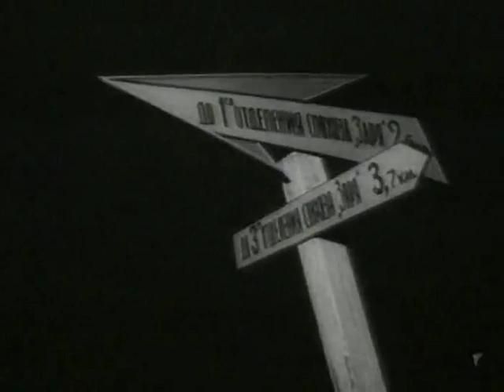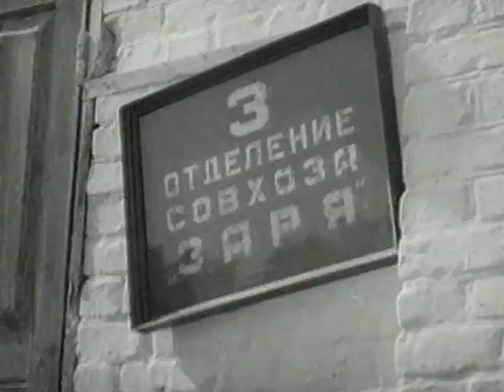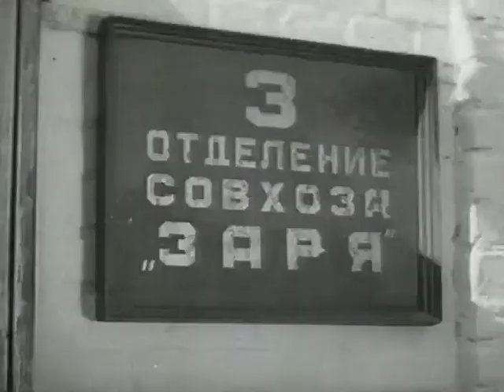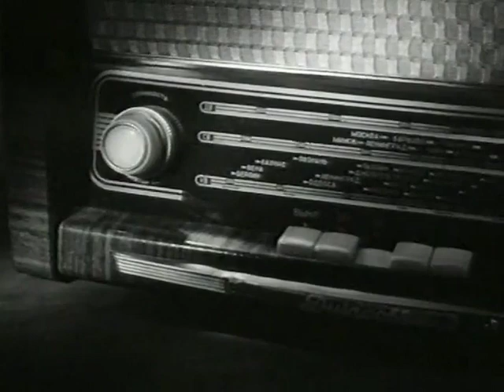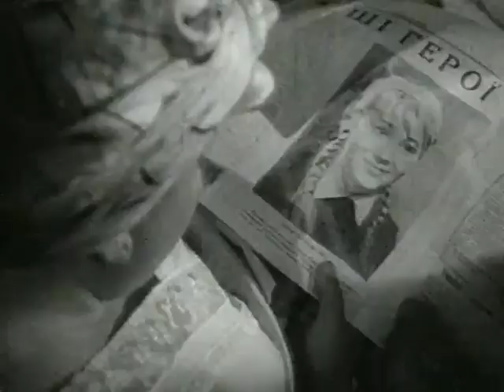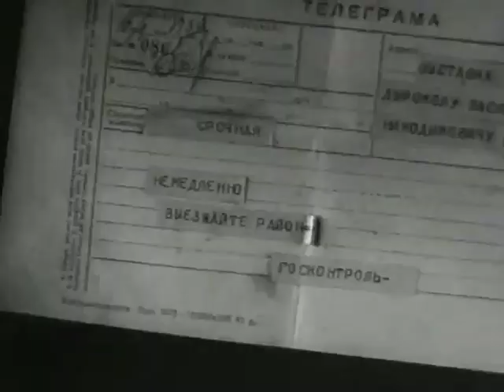Суд идёт /1963/ короткометражка / комедия / СССР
Перед самым приездом комиссии Дырокол, начальствующий в 1 отделении совхоза «Заря», обнаружил в своем хозяйстве полуживую от истощения коровенку и распорядился немедленно отправить ее на мясокомбинат. Но там тощую коровенку не взяли. И тогда Дырокол подбросил ее своему соседу Колено в 3 отделение. Пока Дырокол и Колено, переругивались, пытались избавиться от бедной скотины, ее подобрала доярка Люся Прокопенко…

Сергей Филиппов

Михаил Пуговкин

Савелий Крамаров

А. Красилич

Иван Матвеев

Николай Пишванов

Леонид Марченко

Софья Карамаш

Татьяна Решетникова

Алла Усенко

режиссёр

Станислав Третьяков

оператор

Игорь Беляков

сценарист

Станислав Третьяков

композитор

Евгений Дергунов

директор

В. Веселов

монтажёр

Н. Яценко

художник

Александр Кудря

производство
Киностудия им. А. Довженко